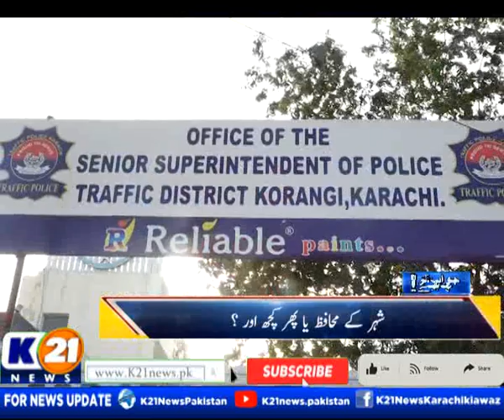Jawab to Chahiye With ADEEL KHAN | 26-Oct-2023 | K21 NEWS